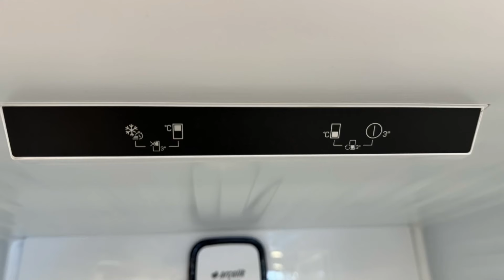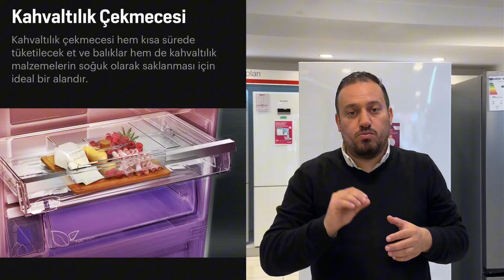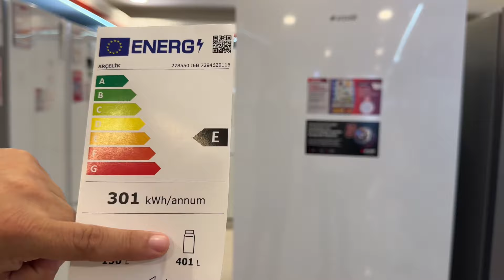278550 IEB Arçelik Yeni No Frost Buzdolabı Detaylı İnceleme Videosu/ 551 Toplam Hacimli Buzdolabı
Genel Özellikler
Elektrik Kesintisinde Saklama Süresi (saat)
14
Ürün Rengi
Beyaz
Dondurucu Yeri
Dondurucu Altta
Elektronik Gösterge
Electronic Display on Ceiling
Kontrol Sistemi
Elektronik
Tatil Modu
Var
ProSmart™ Inverter Kompresör
Var
Aydınlatma
Tavandan LED aydınlatma
iklim Sınıfı
SN-T
VitaminZone Teknolojisi
Var
İklim Sınıfı
SN-T
Ses Seviyesi
37 dBA
Toplam Hacim (L)
551 L
Ses Seviyesi Sınıfı
C
Dondurucu Bölme Teknolojisi
Sabit Set Değerli
Kapı Yönü Değiştirme
Var
Dondurucu Bölme Özellikleri
Dondurucu Çekmece Sayısı
2
Buzluk Tipi
Kapaklı buzluk
Günlük Dondurma Kapasitesi (kg)
7 kg
Dondurucu Bölme Hacmi (L)
150 L
Soğutucu Bölme Özellikleri
Soğutma Sistemi
No Frost
Soğutucu Bölme Fanı
Var
Soğutucu Bölme Hacmi (L)
401 L
Kahvaltılık Çekmecesi
Var
Aksesuarlar
Sebzelik Adedi
1
Tüketim Bilgileri
Enerji Sınıfı
E
Yıllık Enerji Tüketimi (kWh)
301
Günlük Enerji Tüketimi (kwh/Gün)
0.825
Günlük enerji tüketimi 16°C (kWh/24h) (EU_2021_EP)
0.49
Ölçüler
Ağırlık
105 kg
Yükseklik
187 cm
Derinlik
76 cm
Genişlik
78 cm

AeroFresh No-Frost Soğutma Sistemi
Her rafta homojen soğutma sağlayan AeroFresh Yeni Nesil İkili Soğutma Teknolojisi ile besinlerin tazeliği %30'a kadar daha uzun sure korunur. *Intertek tarafından gerçekleştirilen ağırlık kaybı ve “genel kabul edilebilirlik” parametresine göre raf ömrunun belirlendiği duyusal değerlendirme testleri; 12 gun boyunca AeroFresh buzdolabı ve kontrol buzdolabının (AeroFresh teknolojisi bulunmayan buzdolabı) alt ön raflarında saklanan havuç, taze kesim göbek marul, taze kesim domates, çilek, salam ve kaşar peyniri ile gerçekleştirilmiştir.

Multimode Teknolojisi
MultiMode Teknolojisi ile buzdolabınızın kontrolu sizde!MultiMode teknolojisi ile buzdolabınızı ihtiyacınız olan 5 farklı modda kullanabilirsiniz. Buzdolabınızın dondurucu bölumunu ister soğutucu, ister dondurucu isterseniz de kapalı olarak kullabilirsiniz.ustelik tatile gittiğinizde buzdolabınızın soğutucu bölmesini kapatarak, sadece dondurucu bölmesini ister soğutucu ister dondurucu modunda çalışır tutmak mumkun.

VitaminZone
Arçelik VitaminZone teknolojisi doğal gün ışığı döngüsünü simüle eder. Böylece buzdolabınızdaki meyve ve sebzelerin taze ve canlı görünümünün yanı sıra vitamin değerleri de daha uzun süre korunur.

*Testler bağımsız kuruluş laboratuvarlarında, farklı sebze-meyve grupları için Vitamin A ve Vitamin C seviyeleri ölçülerek ve depolama öncesi değerlerle kıyaslanarak gerçekleştirilmiştir.

Kahvaltılık Çekmecesi
Kahvaltılık çekmecesi hem kısa sürede tüketilecek et ve balıklar hem de kahvaltılık malzemelerin soğuk olarak saklanması için ideal bir alandır.

Açılma Yönü Değiştirilebilir Kapı
Kapı alt ve üstlerinde bulunan menteşe yerleri değiştirilerek kapıların kapanma yönleri sağa veya sola kapanacak şekilde ayarlanabilir. Ürünün kullanım alanına göre kapıların kullanım yönü konusunda esneklik sağlanır.

Hızlı Dondurma
Bu özellik sayesinde dondurucuya saklamak istediğimiz gıdalarımızı hızlı bir şekilde dondurarak besin değerlerinin düşmemesi için saklama imkanı sunmaktadır.